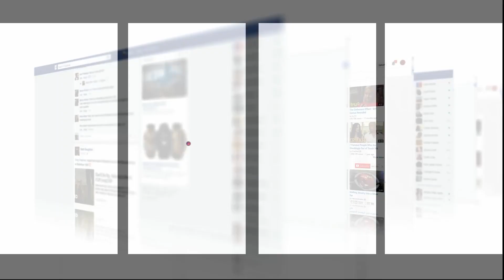احتجاز طالبة بمراكش والممارسة عليها بالقوة داخل " خربة"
تم اختطاف طالبة و احتجازها، و تم تعريضها لاعتداء جنسي، و لكن المصالح الأمنية التابعة لولاية أمن مراكش، قامت بتحريرها.